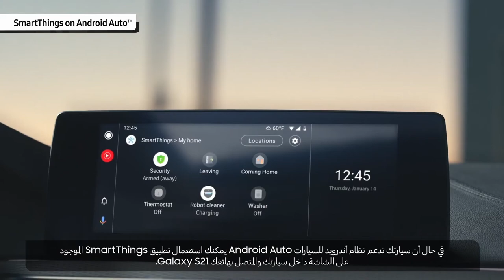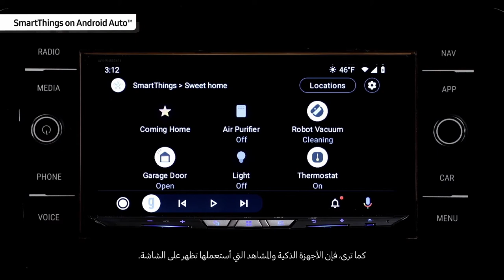تحكّم بأجهزتك المنزلية من خارج المنزل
تمتع بروعة القيادة مع هاتف Galaxy S21 الذي يتيح لك الاتصال بكافة جوانب حياتك، حتى المنزلية منها. كيف تابع Eunhee Rhim في هذا الفيديو وهو يشرح لك كيفية التحكم بأجهزتك المنزلية الذكية أثناء القيادة.